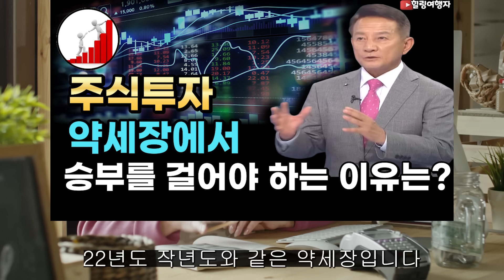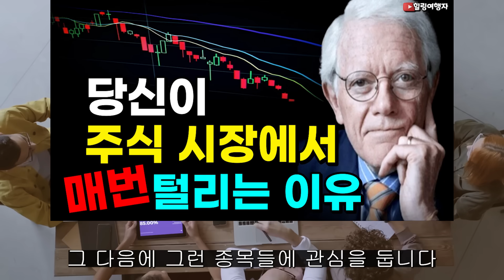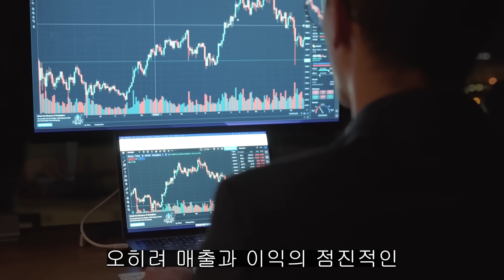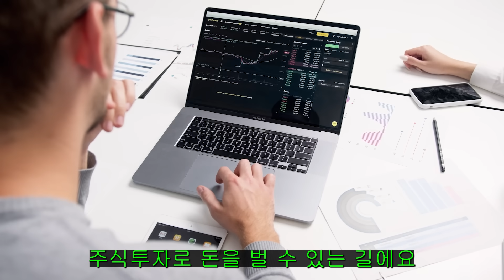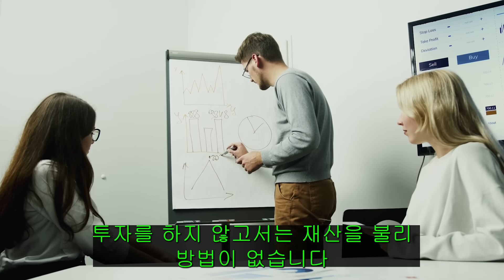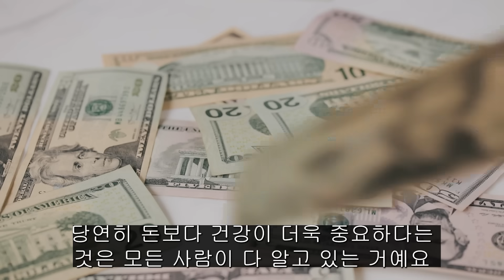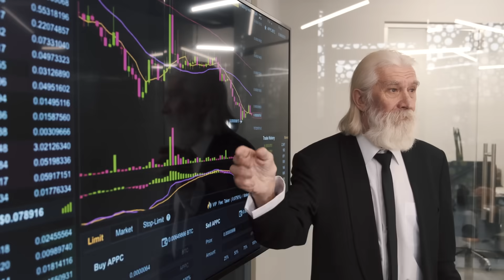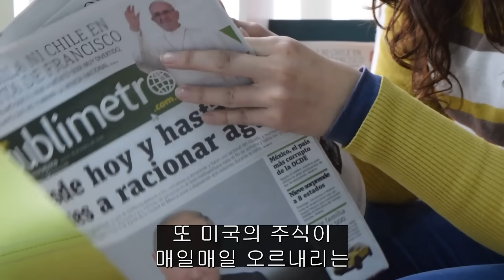(힐링여행자 주식 이야기) 주식 투자 하락장에서 승부를 걸어야 하는 이유, 투자에 위험이 따르는 이유는? 투자를 하지 않고는 절대로 부자가 될 수 없는 이유